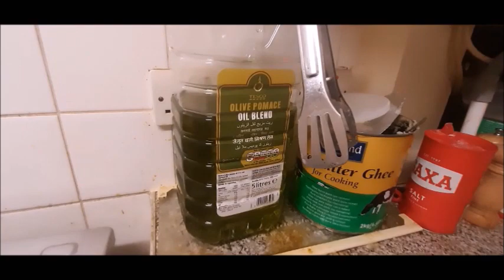HOW TO MAKE DEER MEAT CURRY IN HOME [ SPACIAL DEER MEAT SINDHI KARAHII SLOUGH ENLAND ]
HOME MADE DEER KARAHI